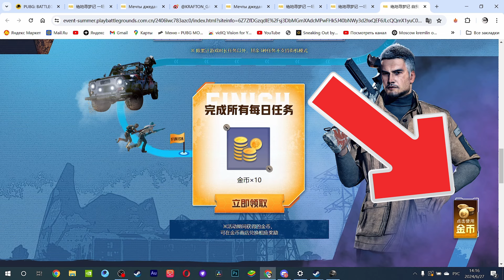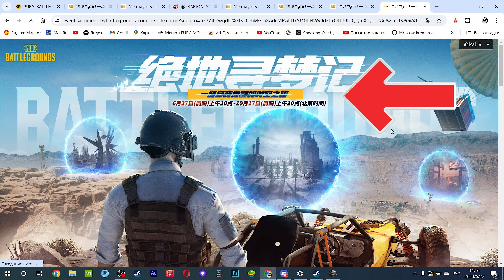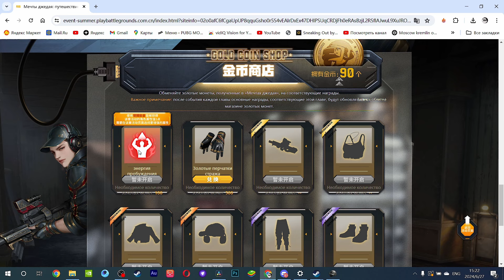ХАЛЯВА В PUBG ВТОРОЙ ЭТАП КАТАЙСКОГО ИВЕНТА PUBG: BATTLEGROUND БЕСПЛАТНЫЕ G-COIN СКИНЫ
ХАЛЯВА В PUBG: BATTLEGROUND ДОСТУПНЫ БЕСПЛАТНЫЕ G-COIN ! БЕСПЛАТНЫЕ СКИНЫ PUBG: BATTLEGROUND, ВЫБЕРИ СКИН КОТОРЫЙ ХОЧЕШЬ ЗАБРАТЬ БЕСПЛАТНО В PUBG: BATTLEGROUND  ( PUBG: BATTLEGROUNDS , ПАБГ, ПУБГ , PUBG, PUBG BATTLEGROUNDS, PLAYERUNKNOWN'S BATTLEGROUNDS ) ! СМОТРИ ВИДЕО О ТОМ КАК ЗАЛУТАТЬ НАГРАДЫ КИТАЙСКОГО ИВЕНТА , БЕСПЛАТНЫЕ G-COIN (FREE G-COIN) , БЕСПЛАТНЫЕ СКИНЫ В  PUBG: BATTLEGROUND ! ЛУТАЙ ХАЛЯВУ В PUBG: BATTLEGROUND !